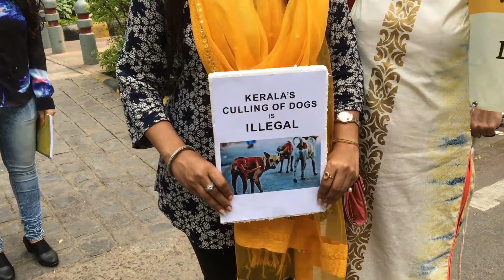Animal rights activists protest against Kerala's illegal culling of stray dogs, in New Delhi.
Video by Jitender Gupta/Outlook